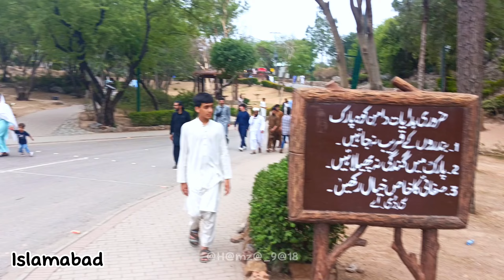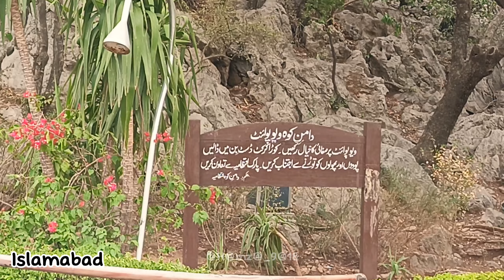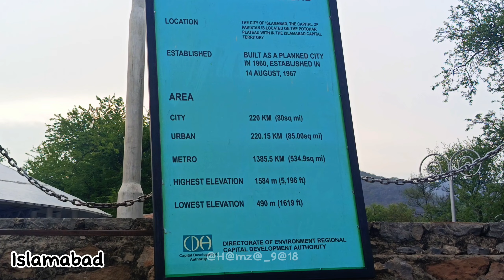Damn e koh Islamabad || Margalla hills || Monkeys of damne koh Islamabad 😱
You must have seen in my old vlog that I traveled by bus to Islamabad and today I have come to give you a tour of the foothills of Islamabad.
Daman-i Koh Margalla Hills is a picnic point in Islamabad from where you will get a view of the entire Islamabad. Mischievous monkeys are also seen harassing people here. Friends, these monkeys also did a lot of harm to me, snatched my mobile phone and ran away and even injured me by killing my nails. I request all of you to protect yourself and your belongings at this point.

👉 Host : M.Hamza ijaz from (Faisalabad).